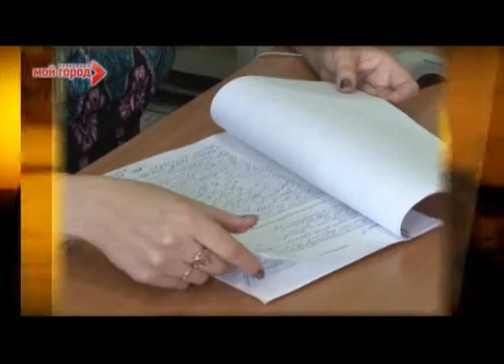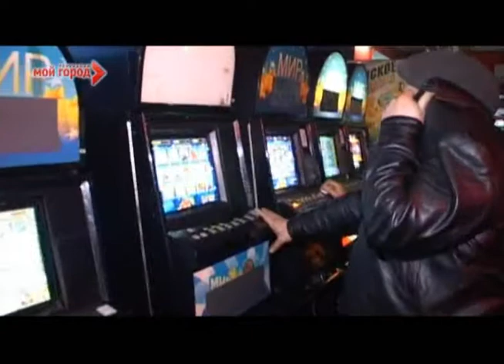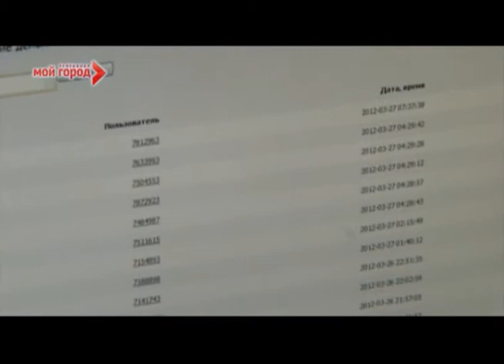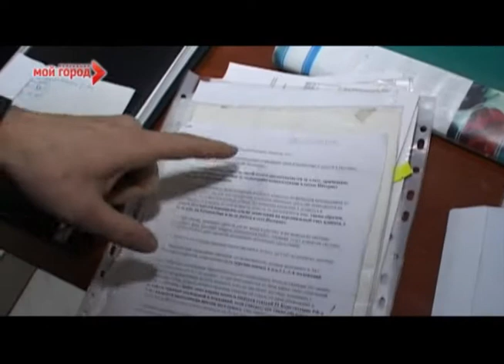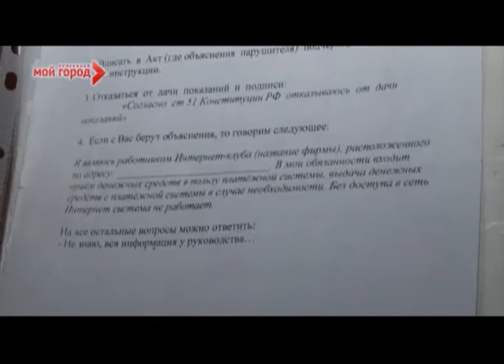Мобильный патруль 05.04.2012 часть 1